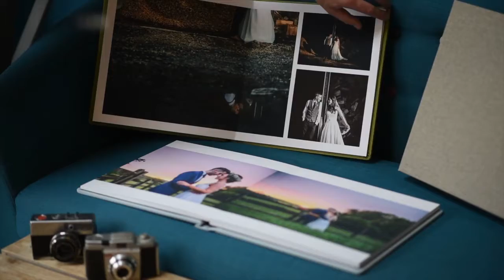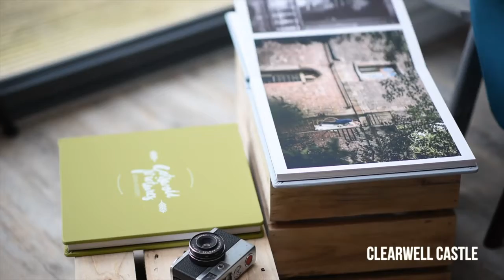Cotswold wedding photography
Cotswold Pictures wedding photography showcased in the beautiful Loxley Photo books/albums. Various venues around the Cotswold included.